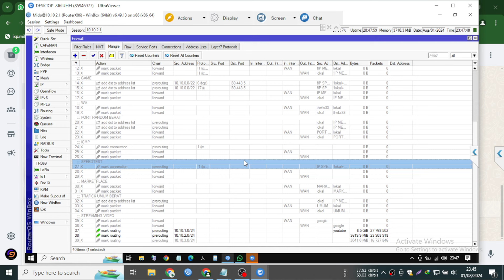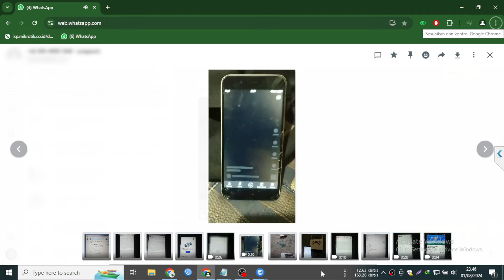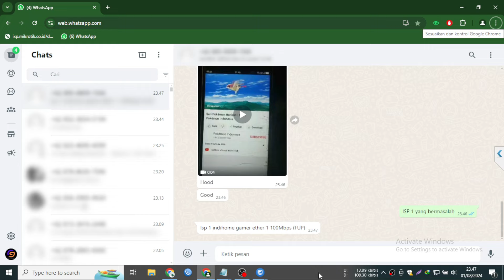Cek Mikrotik 2 ISP sudah gonta ganti settingan Tetep LAG , Ternyata ini MasalahnYa